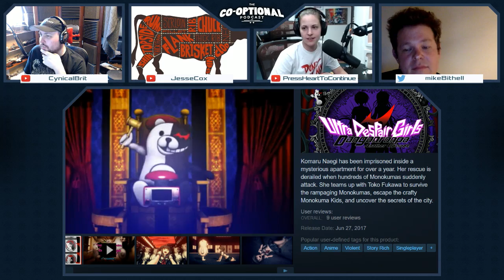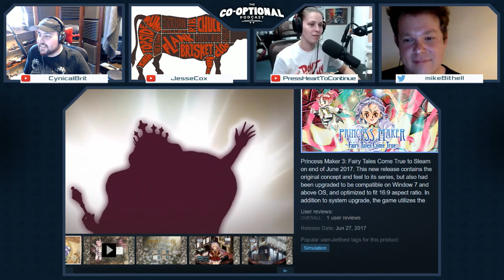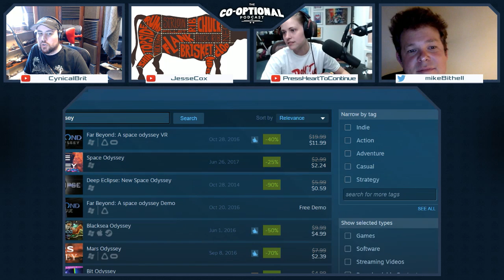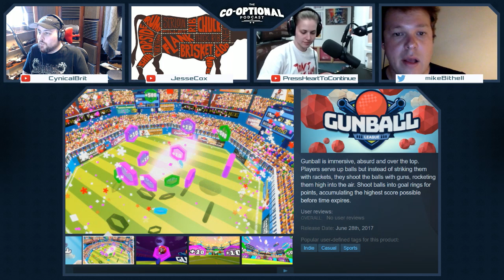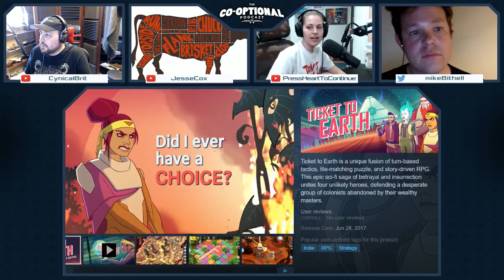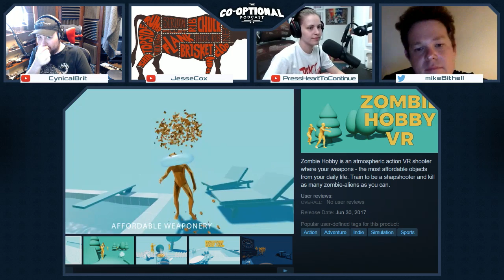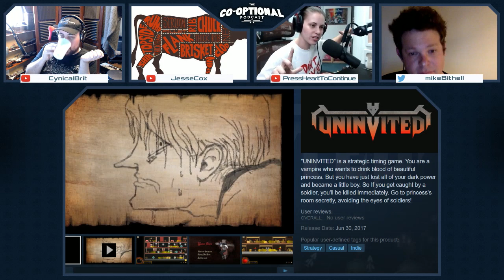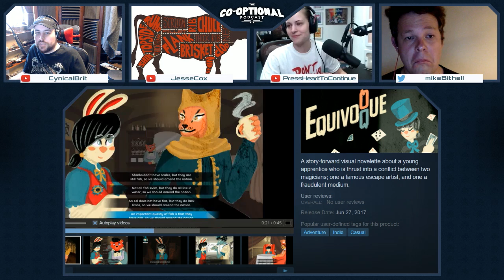The Co-Optional Podcast Ep. 176 ft. Mike Bithell [strong language] - June 29th, 2017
TotalBiscuit, Dodger and Jesse sit down with Mike Bithell for this episode of the Co-Optional Podcast. Enjoy!